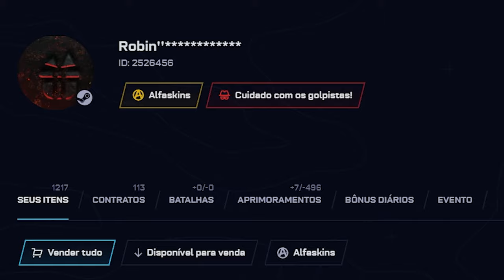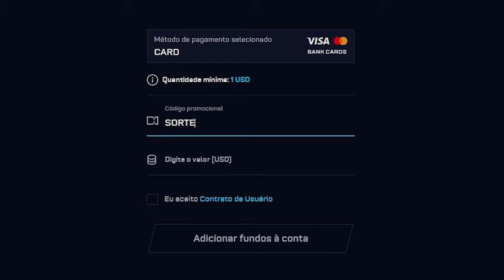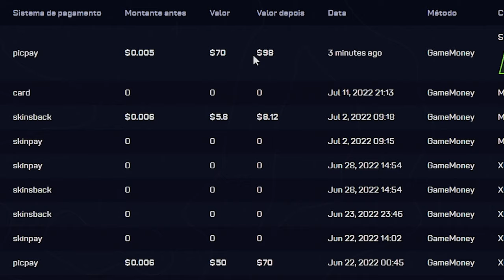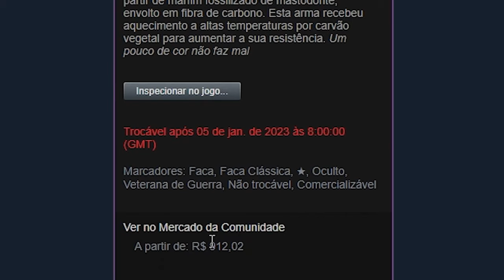Ganhei uma FACA (★) BLUE GEM 💎 TOP 1 BRASIL para um INSCRITO